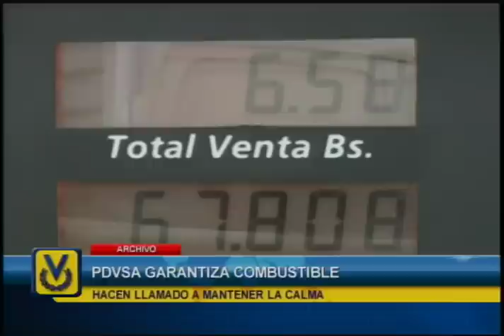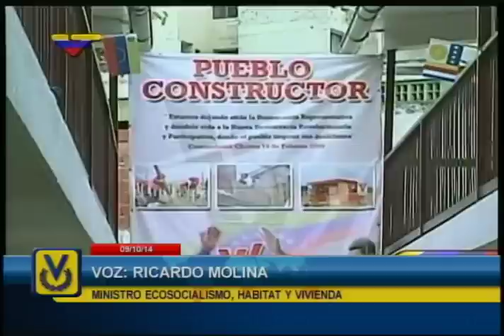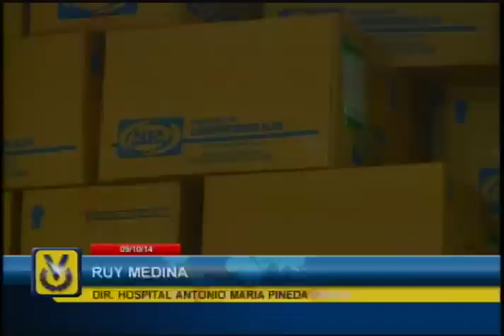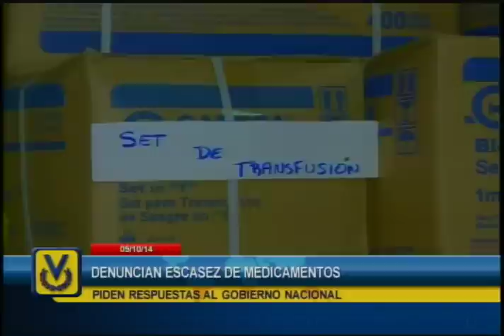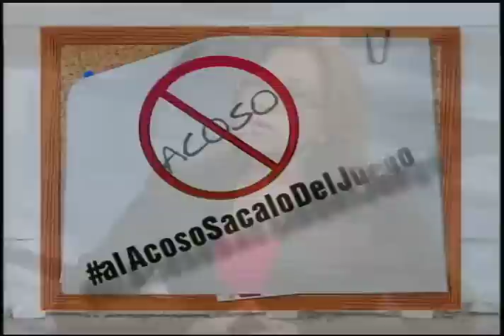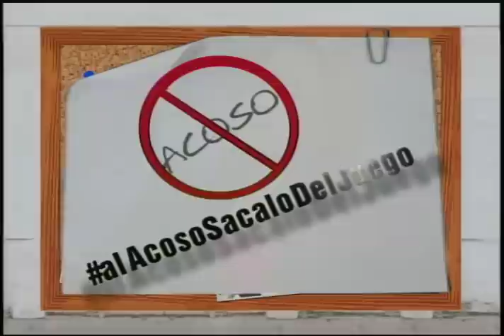Noticiero Venevisión emisión estelar jueves 09 de octubre del 2014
Vea la emisión estelar de su Noticiero Venevisión de jueves 09 de octubre de 2014 con la información más relevante del acontecer nacional e internacional.